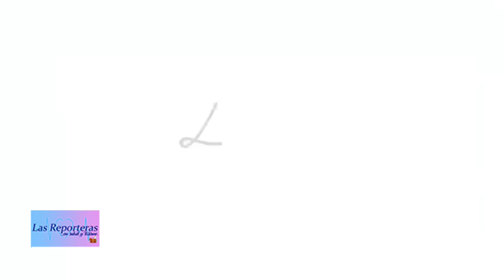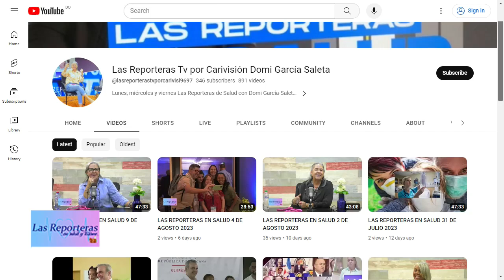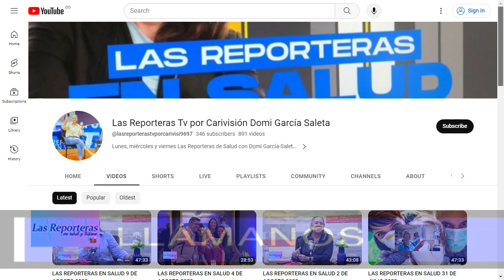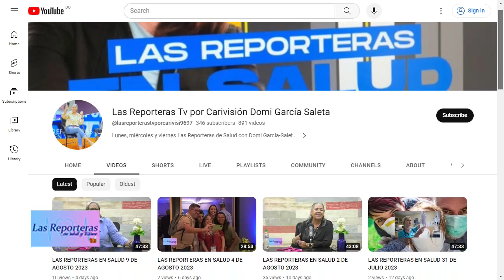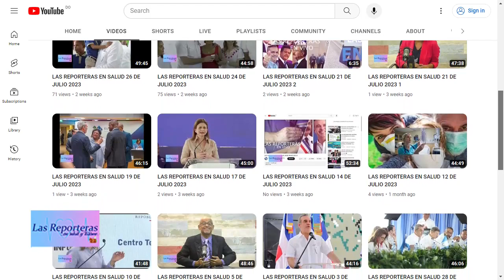LAS REPORTERAS EN SALUD 14 DE AGOSTO 2023